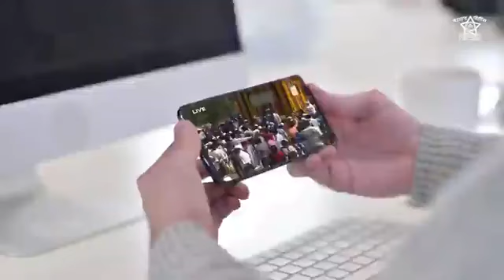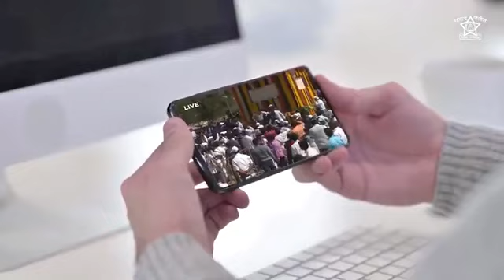विजय स्तंभाच्या मानवंदनेसाठी येणाऱ्या अनुयायांसाठी सूचना